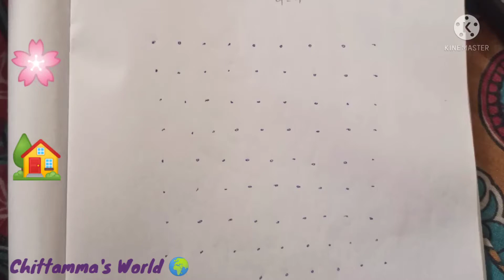9×9 dot's flower 🌸 rangoli , simple and easy rangoli , CHITTAMMA'S WORLD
The rangoli represents the happiness, positivity and liveliness of a household, and is intended to welcome Lakshmi, the goddess of wealth and good luck. It is believed that a Hindu household without a clean entrance and rangoli is an abode of darida (bad luck). The purpose of rangoli is beyond decoration.

* ABOUT CHANNEL *

WELCOME TO THE CHITTAMMA'S WORLD

My content in the videos are the guiding factors to the beginners who are interested in learning SIKKU RANGOLI'S,  FREE HAND RANGOLI , CHUKKALA MUGGULU , SIDE BORDERS , KOLAM MUGGULU .

I have learnt all the design's from my mother . So I would like to share those design's to the world in the form of videos. Let's serve my creativity with each other.

Thank you for visiting my channel. Hope you like my creative content.